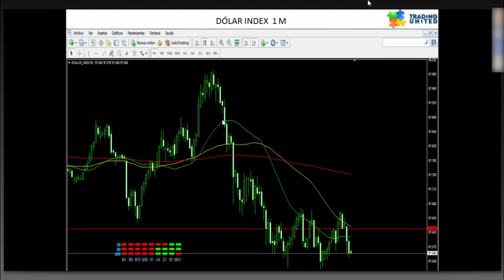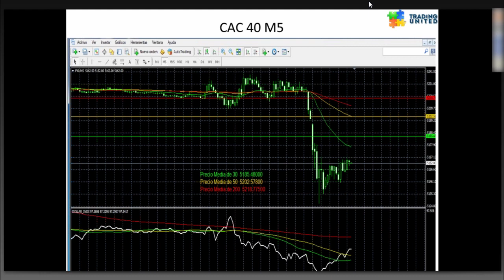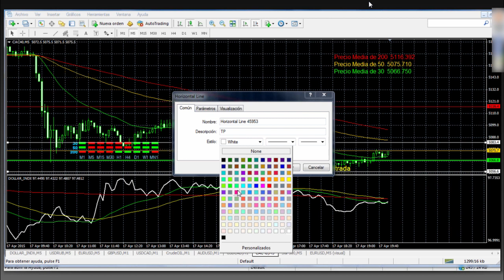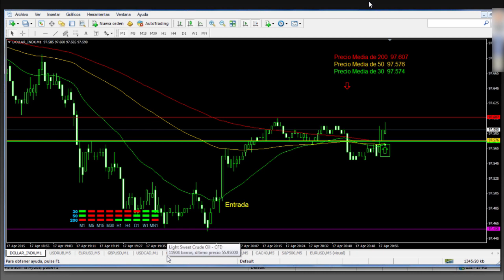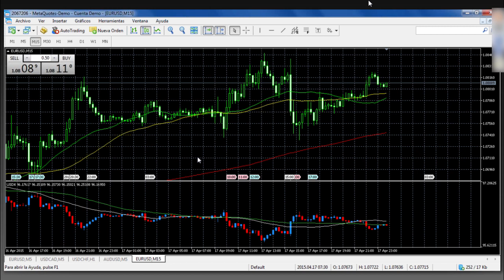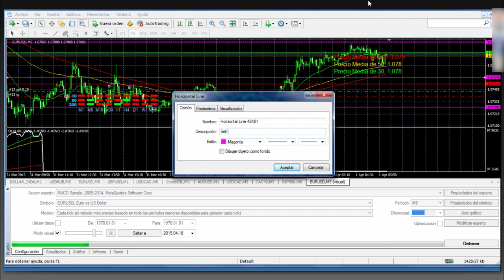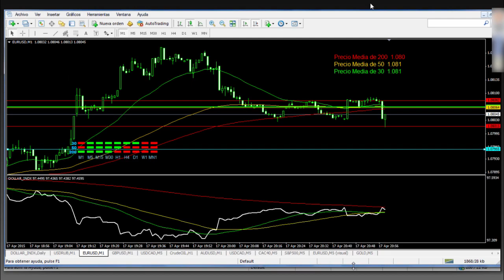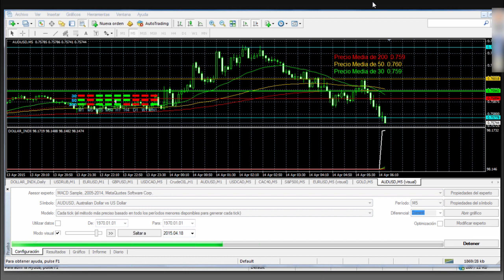Scalping 1M 5M - Parte 2 - Práctica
Puedes ver este webinar sobre "Estrategia Scalping en 5M-1M" completo y ordenado por capítulos